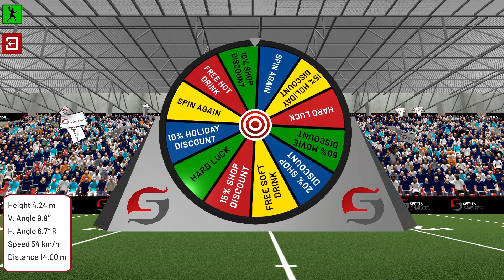Indoor Gridiron Prize Wheel